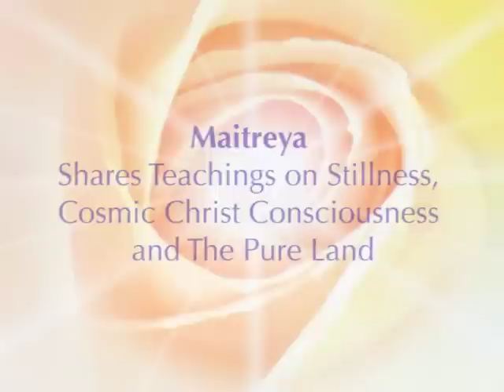Maitreya Shares Teachings on Cosmic Christ Consciousness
Shares Teachings on Stillness, Cosmic Christ Consciousness and The Pure Land.
Maitreya''s teachings were delivered through David Christopher Lewis, spiritual teacher and author, on August 16, 2015, Sanctuary of the Heart, Livingston, Montana.

.•*¨`*•✿.ℒℴ vℯ. ✿•*¨`*•.¸